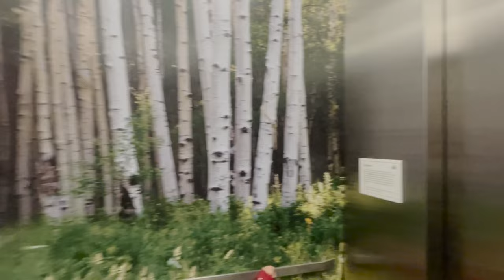Thanksgiving VLOG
This was back when rainie loved to eat whatever was put in front of her face not she will only eat blue berries lol
She’s always almost 14 months and this was when she turned 11 months! Time FLIES!!
It was such a fun holiday and rewatching made me miss time with family!!